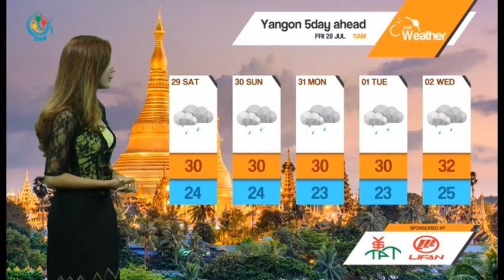DVB - ေန႔စဥ္ မုိးေလ၀သ ခန္႔မွန္းခ်က္ (၂၀၁၇ ဇူလုိင္လ ၂၈ ရက္ေန႔ မနက္ပုိင္း)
ျမစ္၀ကၽြန္းေပၚ၊ မုတၱမေကြ႔၊ မြန္နဲ႔ တနသၤရီကမ္းရုိးတန္းတေလွ်ာက္မွာ လိႈင္းအသင့္အတင့္ကေန လိႈင္းၾကီးႏုိင္ျပီး ၆ ေပကေန ၈ ေပအထိျမင့္တက္ႏုိင္ပါတယ္။ က်န္ကမ္းရုိးတန္းမွာ ၃ ေပကေန ၅ေပေလာက္ျမင့္တက္ႏုိင္ပါတယ္။